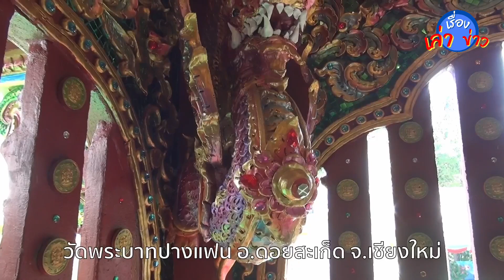โบสถ์อาถรรพ์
โบสถ์วัดพระบาทปางแฟน จ.เชียงใหม่ ถือเป็นโบสถ์อาถรรพ์ สร้างไม่เสร็จนานถึง 14 ปี ลูกศิษย์จึงแก้อาถรรพ์ร่วมกันสร้างโบสถ์ใหม่ให้สำเร็จ ภายใน 5 ปี